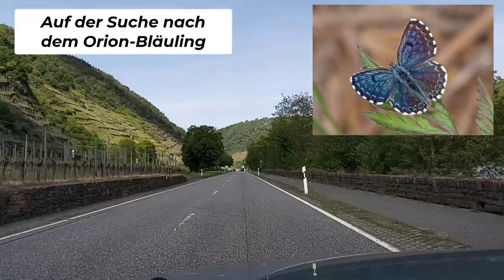Der Fetthennen-Bläuling - Scolitantides orion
Daniel Müller stellt uns in diesem Video den seltenen und stark bedrohten Fetthennen - Bläuling in einem seiner letzten Lebensräume vor. Was tun, um den Schmetterling vor dem Aussterben zu retten?

00:00 Einleitung
00:40 Verbreitung des Fetthennen-Bläulings in Deutschland
03:42 Artenreichtum an der Mosel (I)
04:25 Große Fetthenne: Wirtspflanze der Raupe
05:50 Nektarpflanzen des Bläulings
06:40 Der Lebensraum des Fetthennen-Bläulings
08:40 Artenreichtum an der Mosel (II)
09:10 Biotoppflege durch nachhaltigen Weinbau
11:40 Zusammenfassung
12:55 Abspann